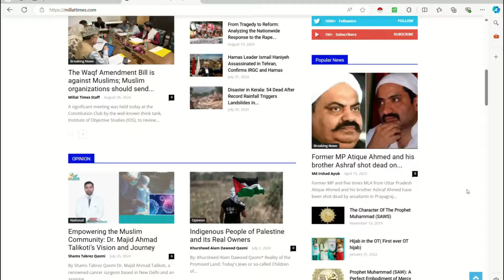शिमला की मस्जिद को मुसलमान अब ख़ुद करेंगे शहीद! कांग्रेस का संघी चेहरा बेनक़ाब | Millat Times